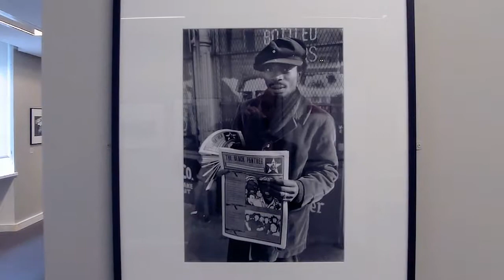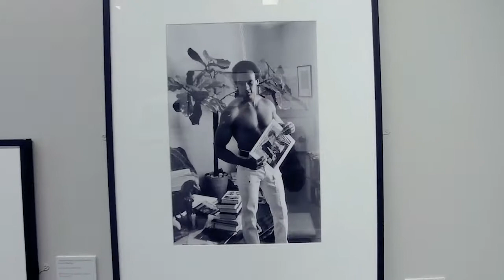expo Stephen Shames, Maison Robert Doisneau - Gentilly (Paris) octobre 2017